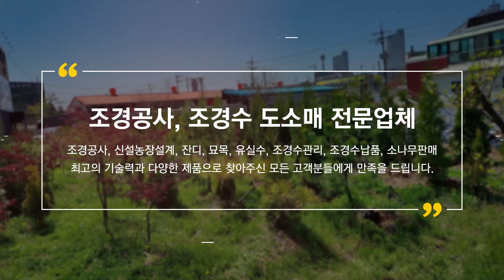화성나무시장 거목조경원예종묘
화성조경업체,화성조경공사전문업체,화성나무시장 거목조경원예종묘